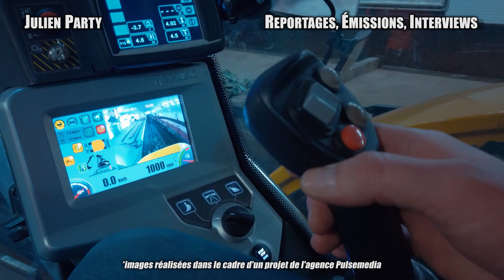Bande Démo 2024 - Julien Party : Vidéaste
Ma Bande Démo 2024

Je suis Vidéaste basé à Strasbourg.
N'hésitez pas à me contacter pour vos Projets Audiovisuels :
Clips, Reportages, Interviews, Films d'Entreprise, Teasers, Spectacles, Concerts...

Numéro de Téléphone :
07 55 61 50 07

00:00 Intro
00:05 Films d'Animation (Stop-Motion)
00:22 Courts-métrages
00:34 Reportages, Émissions, Interviews
01:27 Clips, Concerts
02:13 Spectacles, Conférences
02:56 Fin

Photo de fin : Alexis Sarremejane